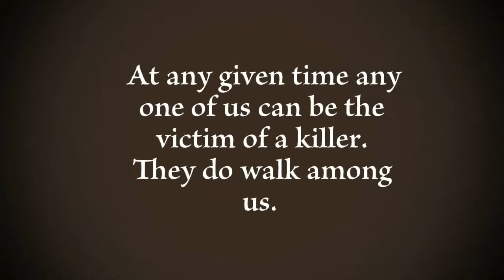Silent Scream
Silent Scream A True Crime by Author Yvonne Mason